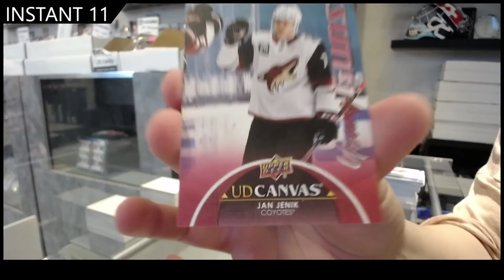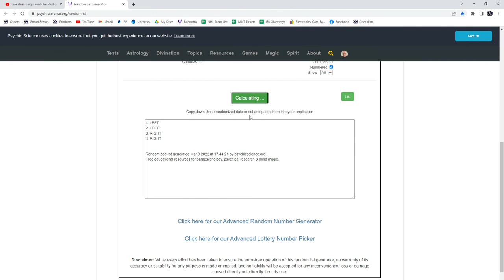21-22 Upper Deck Series 1 Hockey 3 Box Break - GB #16,629